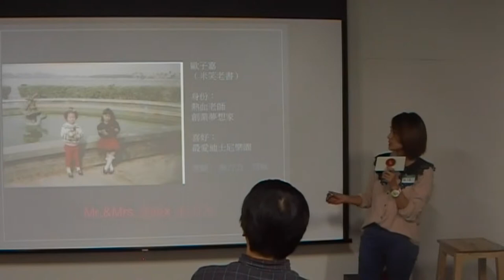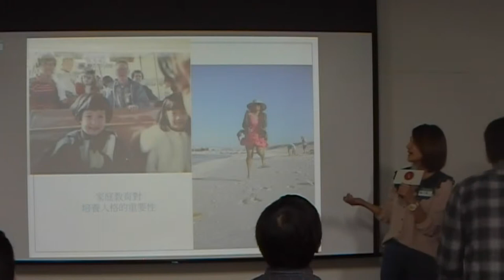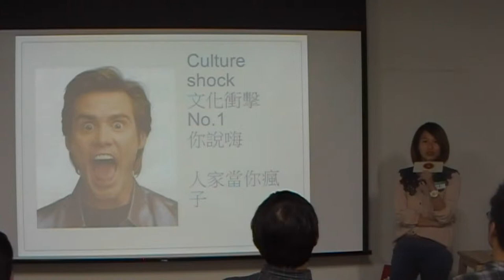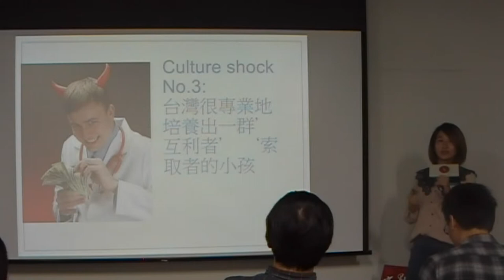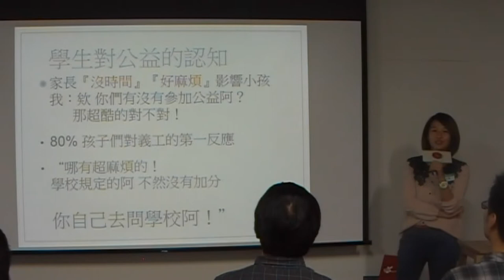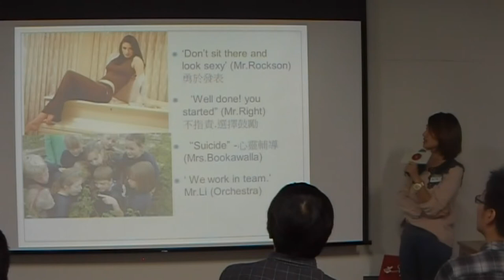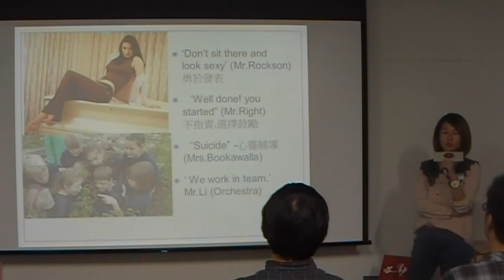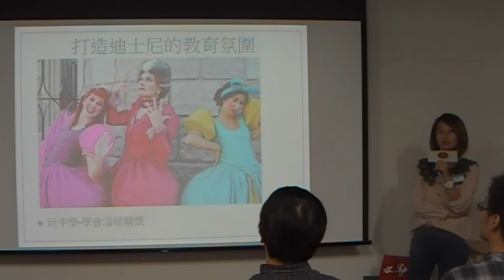交點高雄Vol.12 - 歐子嘉 - Mr.&Mrs. 溫暖 X 走出去